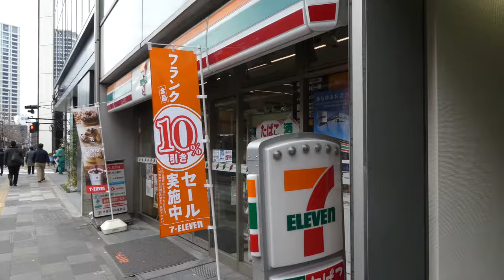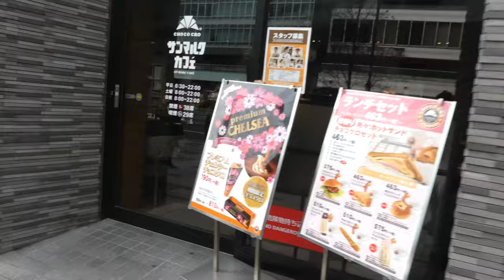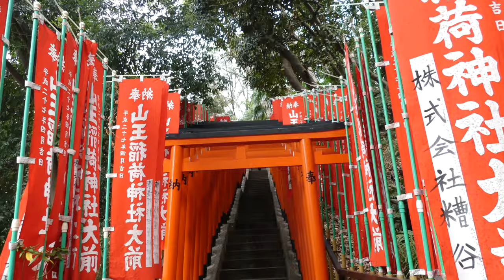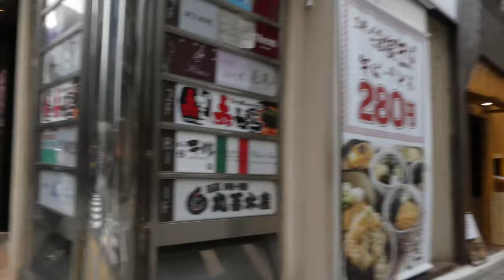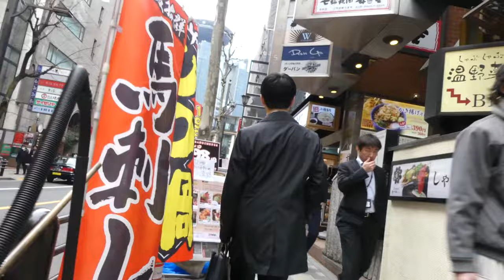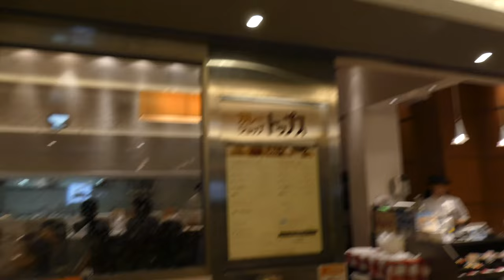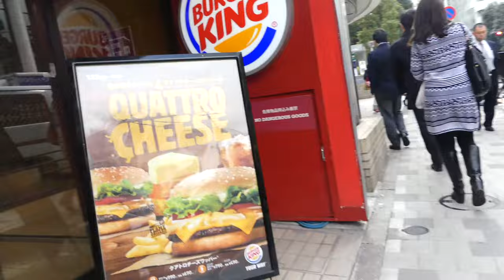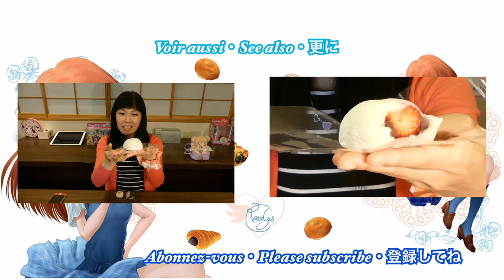Mon quartier #1 [Promenade à pied à Tôkyô] Nagatachō, Akasaka, Hie jinja - 12/02/2016 [V. Réelle]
Illustratrice & Cool Japan fan ! Mon travail & mes passions : mon point de vue pétillant sur le Japon en français ♥